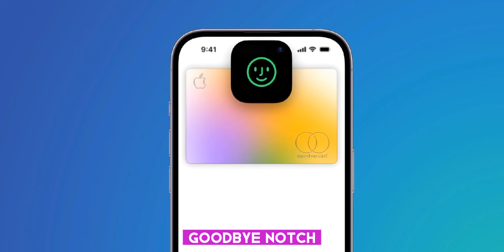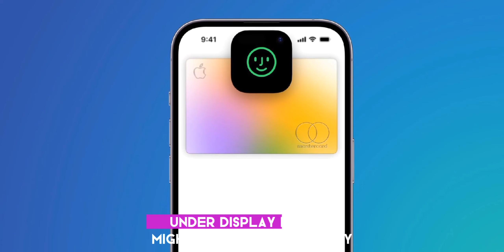iPhone 16 - Biggest Leaks and New Features!!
In this exciting YouTube video, we delve into the world of the highly anticipated iPhone 16. Get ready to uncover the biggest leaks and discover the new features that Apple has in store for us. From enhanced camera capabilities to a revolutionary design, this video will keep you on the edge of your seat.